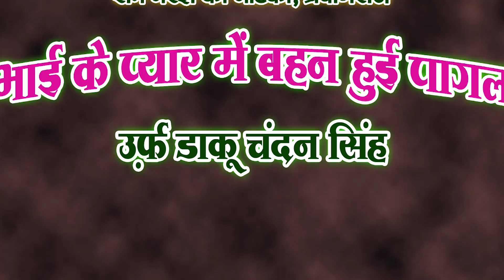nautanki_video | भाई के प्यार में बहन हुई पागल(भाग-4) | Ram Naresh Ki Nautanki | Bhojpuri Nautanki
Nautanki Khela Presents :- nautanki_video | भाई के प्यार में बहन हुई पागल(भाग-4) | Ram Naresh Ki Nautanki | Bhojpuri Nautanki

Twitter पर हमसे जुड़ने के लिए follow करे -

Nautanki - Bhai Ke Pyar Mein Behan Hue Pagal
Artist --  Ram Naresh Ki Nautanki

राम नरेश की नौटंकी का प्रोग्राम बुक कराने के लिए सम्पर्क करें 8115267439